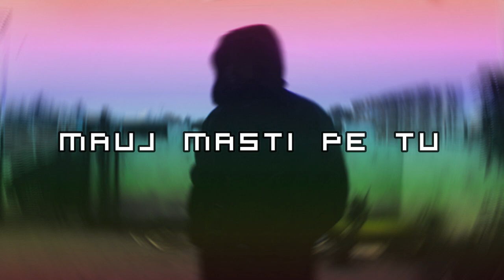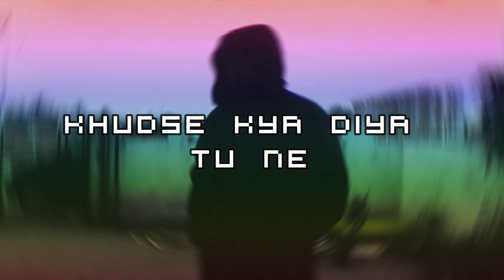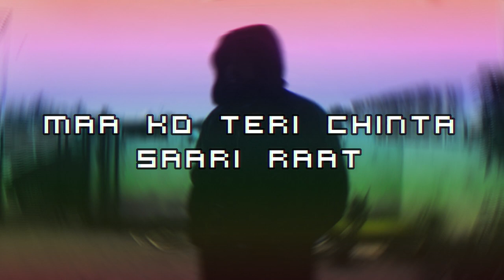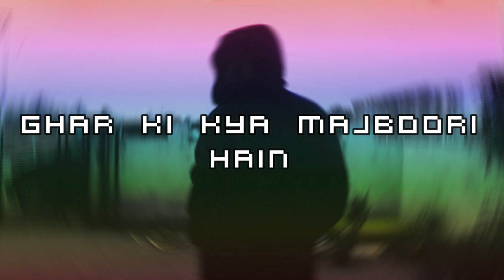DOSH ( It's a Self Realisation ) - YOUNGBLOOD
Artist - YoungBlood